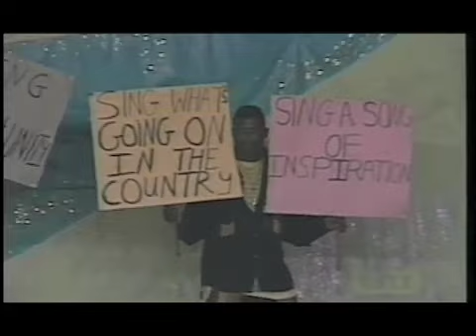G.B.T.V. CultureShare TV SHOW ARCHIVES 1994: Ep#111294 Seg#1 of 4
11-12-94 - Host...HAROLD PYSADEE...
Calypso/Soca Entertainers. RANDY ISAAC...and...BARON.